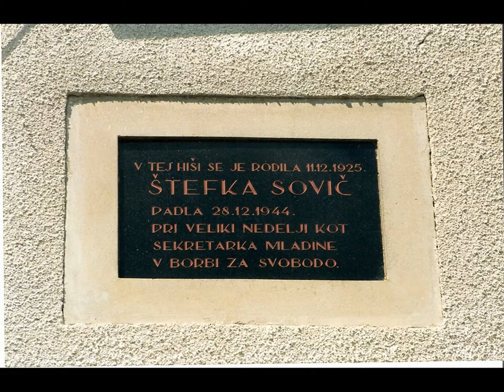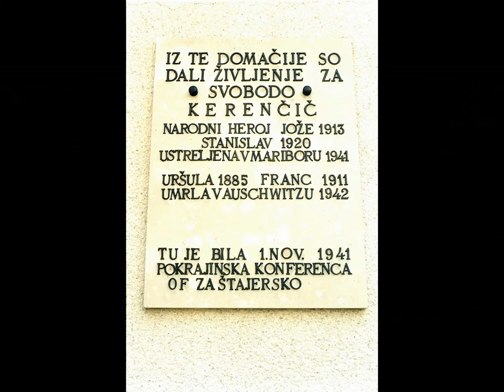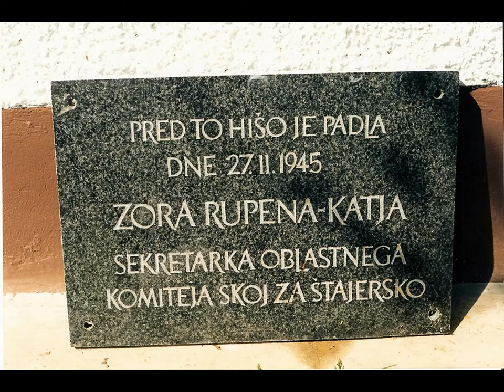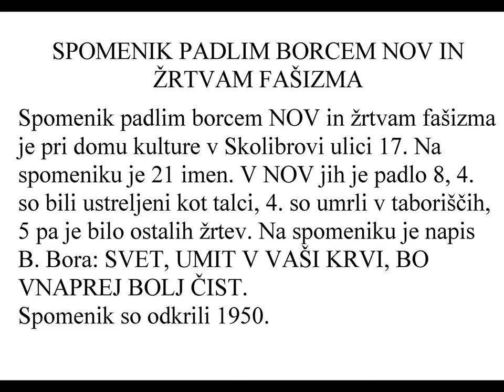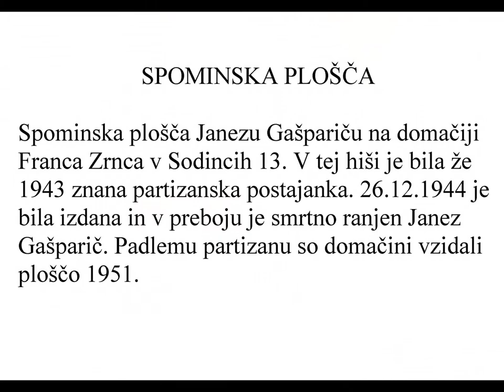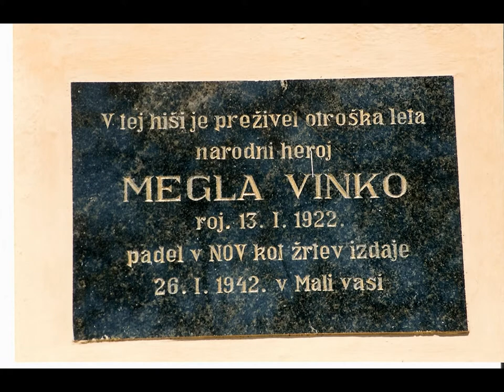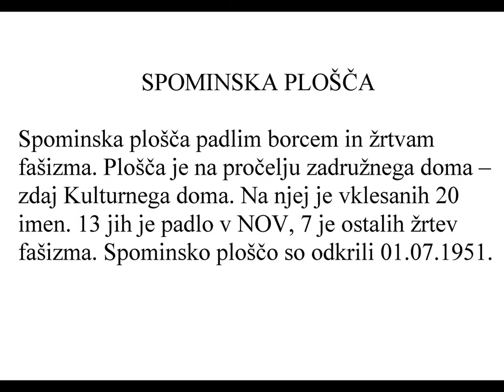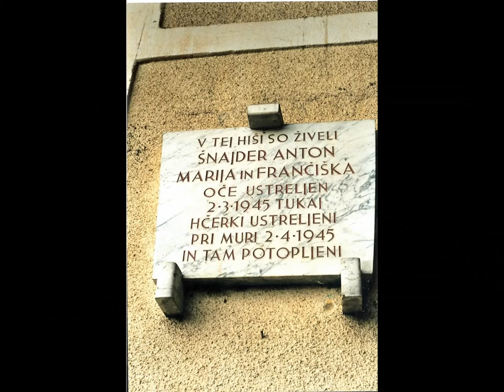SPOMINSKA OBELEŽJA NOV V OBČINAH ORMOŽ, SVETI TOMAŽ IN SREDIŠČE OB DRAVI